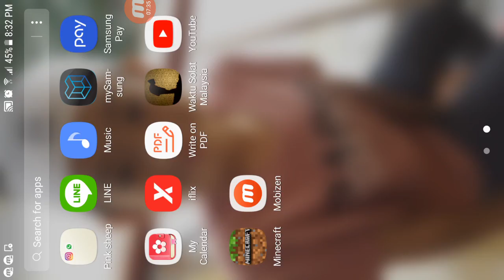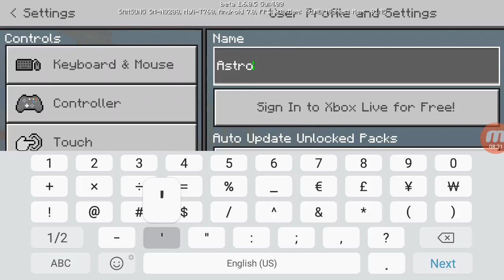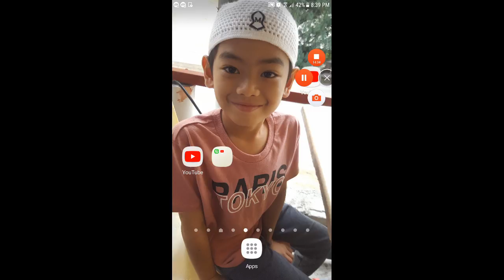August 12, 2018